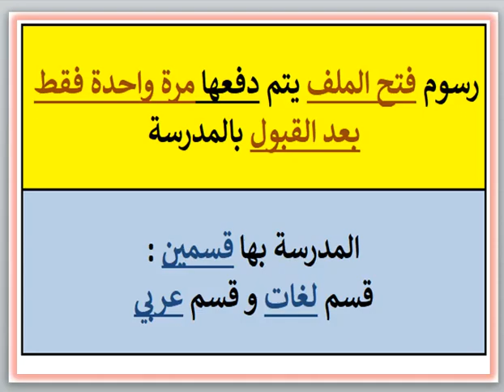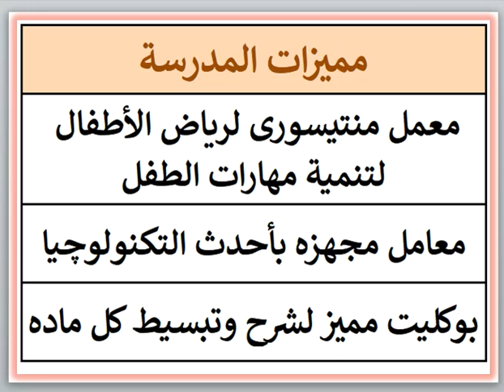مصاريف ومعلومات عن مدرسة نور البيان (قسم اللغات) (مدينة السلام - القاهرة) 2023 - 2024